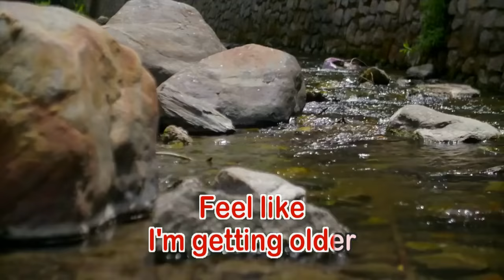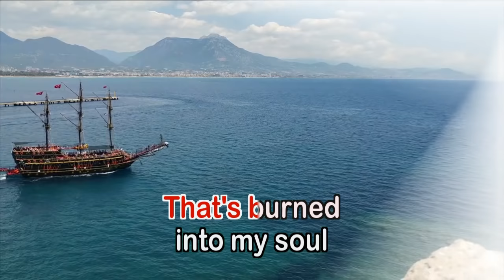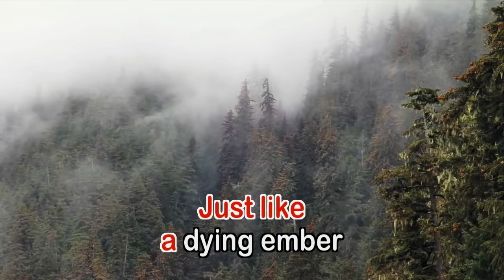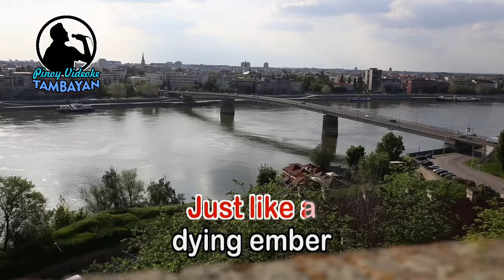Old Photographs - Jim Capaldi (KARAOKE VERSION)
A song by Jim Capaldi from the album "Dear Mr. Fantasy".